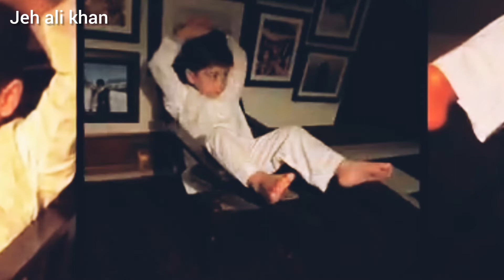jeh ali khan - kareena kapoor second baby video - jeh with sharmila tagor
jeh ali khan - kareena kapoor second baby
jeh ali khan 1st birthday celebration
jeh ali khan
taimur ali khan
kareena kapoor second baby pics
kareena kapoor second baby name
kareena kapoor second baby birthday
kareena kapoor with karishma kapoor
jeh ali khan video
jeh ali khan kareena son
jeh ali khan first birthday
kareena kapoor son birthday party
kareena kapoor son birthday
kareena son birthday
kareena kapoor baby birthday
kareena kapoor baby birthday gift
kareena kapoor second son pics
kareenakapoor
jeh ali khan
taimur ali khan
kareena son birthday
kareenakapoor
Reelitfeelit. Reels. Reel vs real video. Daily Vlogs. Trending. Viral video.